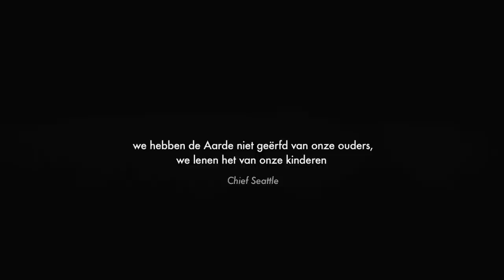Down to Earth Film TRAILER - Dutch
Op zoek naar een nieuw perspectief en zingeving leefden Rolf Winters en Renata Heinen met hun drie kinderen vier jaar in Noord Amerika samen met een Indianenstam. Daar ontstond het idee om de wijsheid van de stamoudsten op film vast te leggen. Het gezin trok daarop een jaar rond de wereld op zoek naar de verborgen Wisdom Keepers en leefden bij verschillende volksstammen op zes continenten. De film voert de kijker van de oevers van Lake Superior in Michigan tot het hart van de Amazone, van het Australische achterland tot de Kalahari woestijn en van de Andes tot aan de binnenlanden van India. Hun ontmoetingen met de ‘Keepers of the Earth’ laten niemand onberoerd.